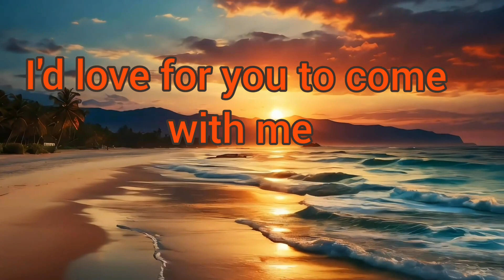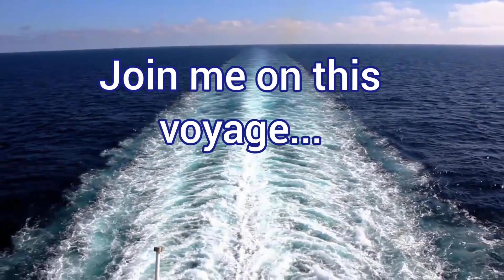Channel Content Changing to spiritually intriguing concepts and other interesting topics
Video  Credits:

Videos from Vecteezy and Pixabay

VIDEOS BY VECTEEZY

a href=" Decoration Stock Videos by Vecteezy /a

a href=" Flowers Stock Videos by Vecteezy /a

a href=" Beautiful Sunset Stock Videos by Vecteezy /a

a href=" Frame Stock Videos by Vecteezy/a

Video by Peace, love, happiness from Pixaby

Video by Hans Hansen

Video by a href=" Hans Hansen /a from  a href=" Pixabay /a

Pixabay

Music name: In the forest

Hello everyone,

This is a reintroduction of the channel and its new content.

As a result of the intense changes that have taken place, the channel will no longer be offering content exclusive to entertainment and celebrity news.

New content will include spiritual, astrological and esoteric concepts among other general topics of interest.

My hope is that you will come along on this discovery  expedition.

Thanks for visiting and see you soon.